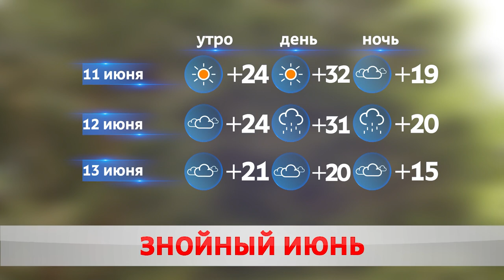ПОГОДА НА ЗАВТРА – 11 ИЮНЯ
То ли ещё будет. Бобруйск второй раз за неделю повторяет температурный рекорд. Последний раз такой тёплый день был в 98-м. Столбик термометра, как и сегодня, перегнул рубеж в 30 с плюсом. Надолго ли тренд, уточнила Кристина Айриянц.